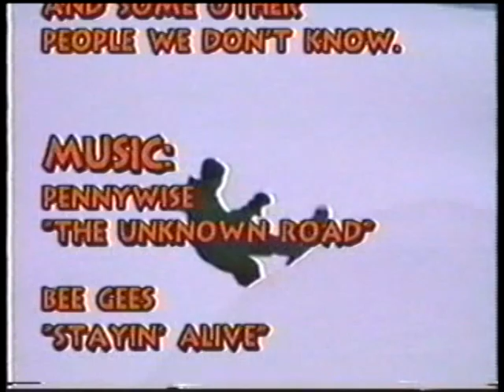1993-94 At Least a Foot Edit of an Edit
Duluth, Buck Hill, Spirit Mountain